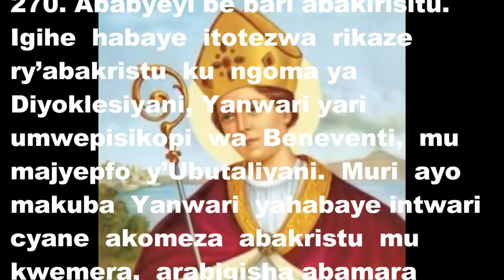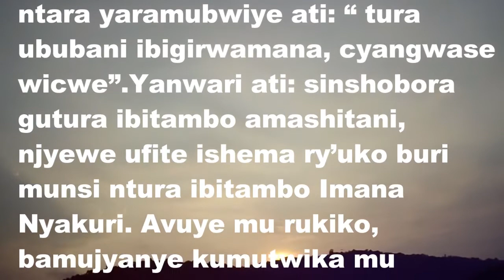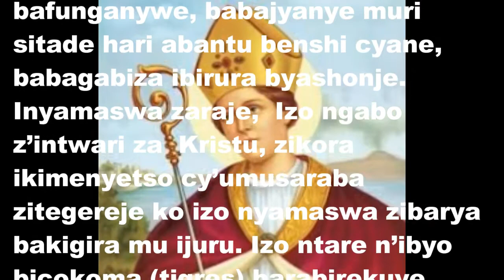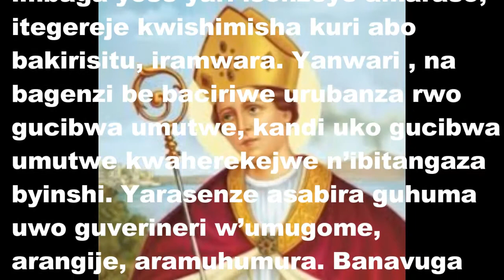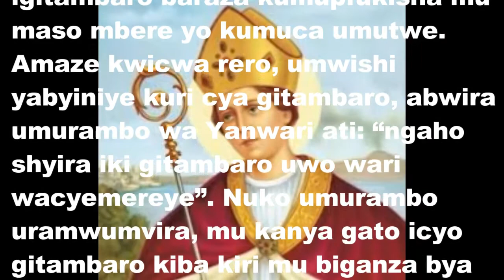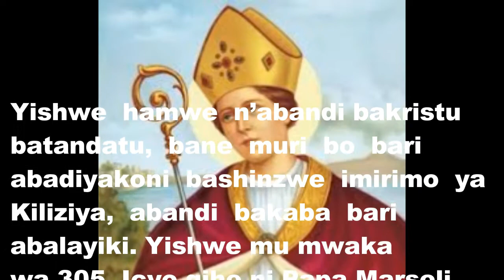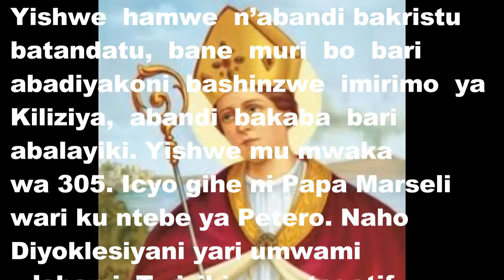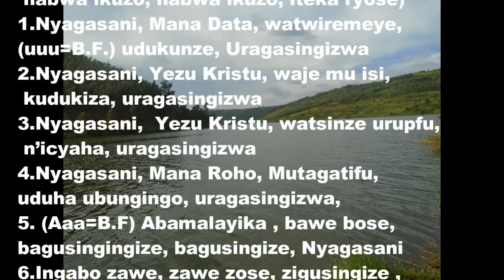MUTAGATIFU YANWARI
Tumwizihiza ku itariki 19 Nzeri